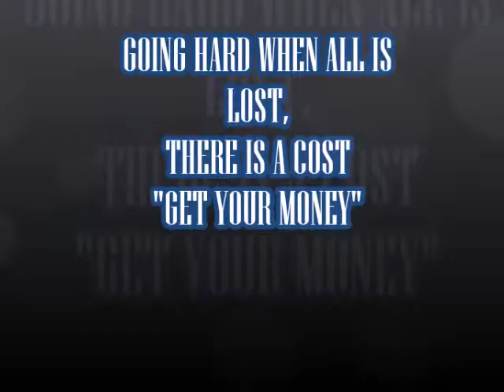Copy of February 25, 2016 duwanes movie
SO THIS is the very first time I actually put something together myself.